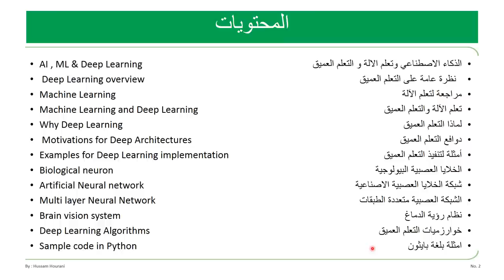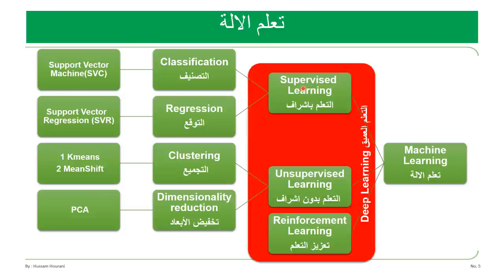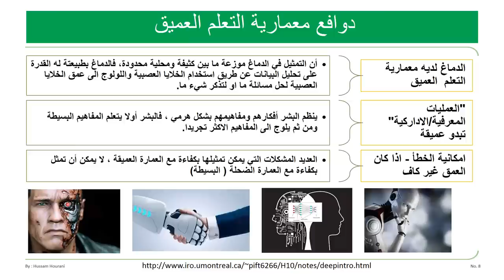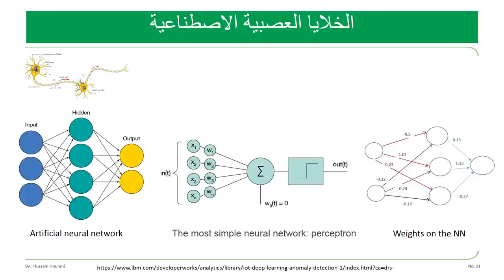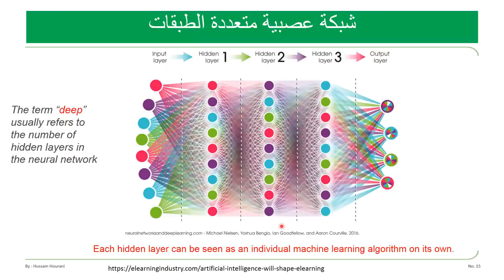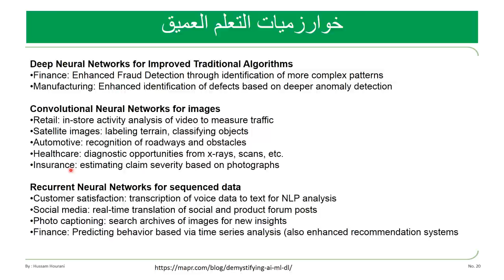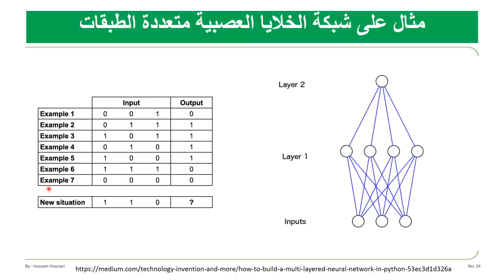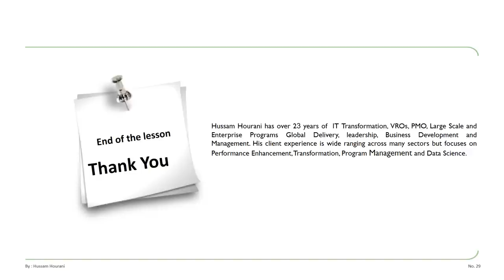Deep Learning ِ(in Arabic) التعلم العميق او التعلم بعمق والذكاء الاصطناعي بالعربي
Deep Learning ِ(in Arabic)
 التعلم العميق او التعلم بعمق بالعربي
مع تحيات : حسام الحوراني